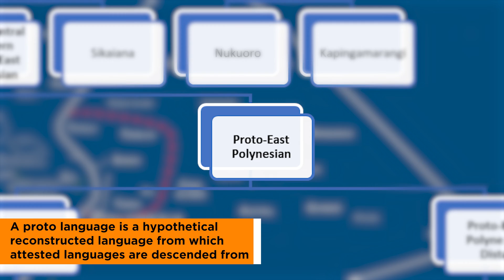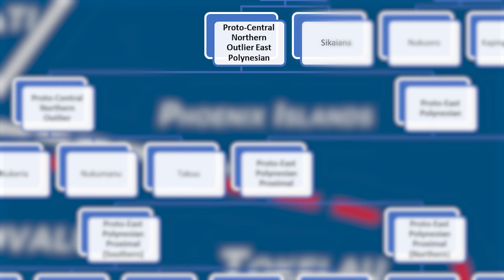The Ancestral Homeland of East Polynesia | Northern Outliers-East Polynesian hypothesis explained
Puti'on
Pim Limtiaco

Timestamp
0:00 – Conventional Settling Pattern of East Polynesia
0:14 – Northern Outliers-East Polynesian hypothesis introduced
2:23 – Linguistic evidence for the NO-EPn hypothesis
2:51 – Alternative explanations for shared innovations
4:13 – Ethnographic evidence for the NO-EPn hypothesis
5:00 – Genetic evidence for the NO-EPn hypothesis
5:17 – Visualizing the settlement pattern of East Polynesia
5:55 – Source for the Northern Outlier languages?
6:14 - Conclusion

References

Hudjashov, G., Endicott, P., Post, H., Nagle, N., Ho, S. Y., Lawson, D. J., ... & Herrera, R. J. (2018). Investigating the origins of eastern Polynesians using genome-wide data from the Leeward Society Isles. Scientific reports, 8(1), 1-12.

McLean, M. (2014). Music, Lapita, and the Problem of Polynesian Origins. Mervyn McLean.

Wilson, W. H. (1985). Evidence for an Outlier source for the Proto Eastern Polynesian pronominal system. Oceanic Linguistics, 24(1/2), 85-133.

Wilson, W. H. (2012). Whence the East Polynesians? Further linguistic evidence for a Northern Outlier source. Oceanic Linguistics, 289-359.

Wilson, W. H. (2014). Pukapukan and the NO-EPN hypothesis: extensive late borrowing by Pukapukan. Oceanic Linguistics, 392-442.

Wilson, W. H. (2018). The northern outliers-East Polynesian hypothesis expanded. The Journal of the Polynesian Society, 389-423.

Wilson, W. H. (2021). East Polynesian Subgrouping and Homeland Implications Within the Northern Outlier–East Polynesian Hypothesis. Oceanic Linguistics, 60(1), 36-71.